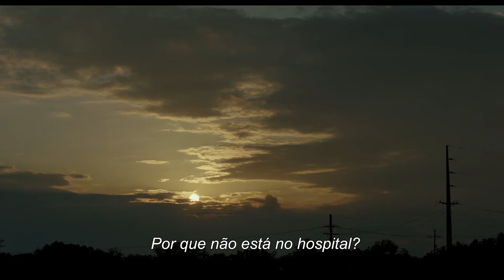Columbus - 14 de Setembro no Cinesystem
Estreia: 14 de Setembro

Direção: Peter Lepeniotis

Elenco: John Cho, Haley Lu Richardson, Parker Posey, Erin Allegretti, Rory Culkin, Jim Dougherty, Caitlin Ewald, Michelle Forbes

País: EUA

Sinopse: Casey mora com sua mãe em uma pequena cidade assombrada pela promessa de modernismo. Jin, um visitante do outro lado do mundo, comparece para ver seu pai, que está morrendo. Sobrecarregados pelo peso do futuro, eles encontram refúgio um no outro e na arquitetura que os cerca.